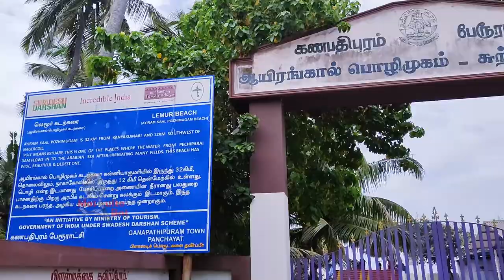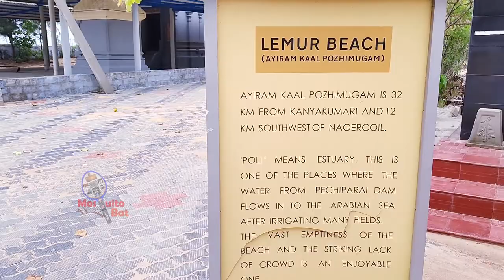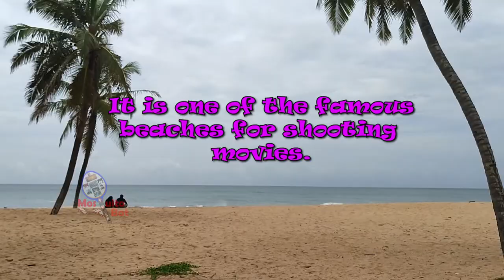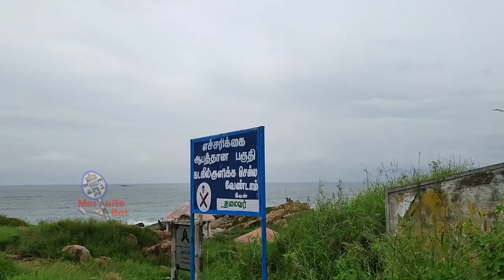Lemur and Muttam | Mesmerizing Beaches in Kanyakumari | Never miss this trending places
Lemur Beach
It's a long beach with pine tress and stone benches. So tidy and kids have their entertainment unit and snacks. Restroom and water service are also available. Great photo spot.
Muttom Beach
It is 16 kms from Nagercoil and 32 kms from Kanniyakumari. The seashore looks majestic and rugged because of the huge beautiful rocks jutting out into the sea. The waves touch the rocks and create a mystic atmosphere. The district administration developed basic infrastructure facilities.

Camera : Canon M50 MKII

This content is Copyrighted to MOSQUITOBAT CHANNEL. Legal action will be taken against those who violate the copyright of the same